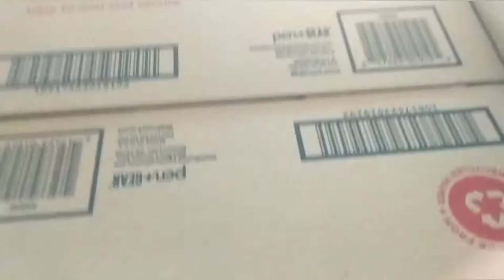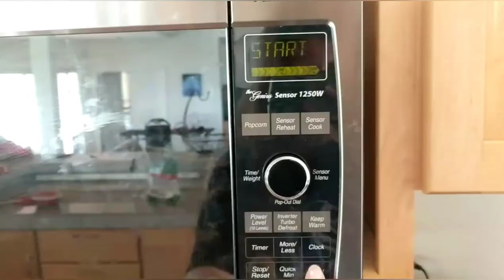Vlog 48: Quarantine Things // Back to School// Idaho Box!